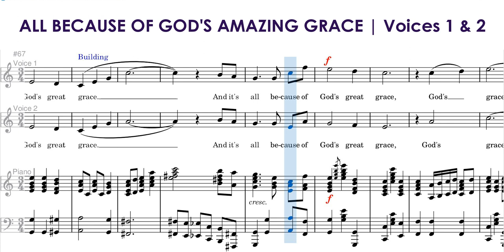All Because of God's Amazing Grace | Voices 1 & 2 | Vocal Guide